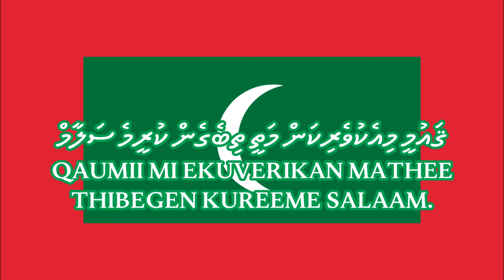National Anthem of Maldives (Official Instrumental version 2)